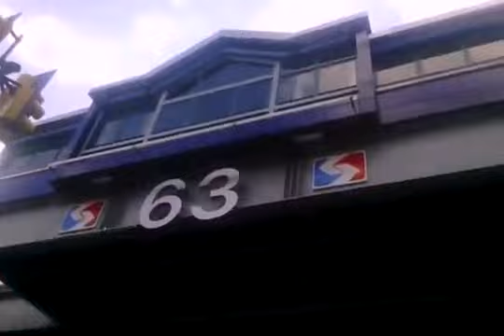driving West River Drive in Philly